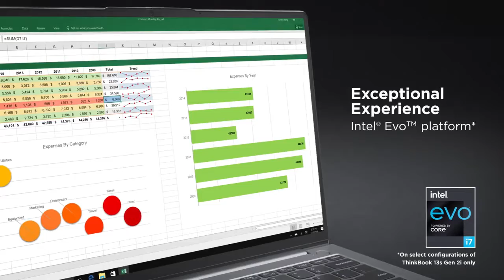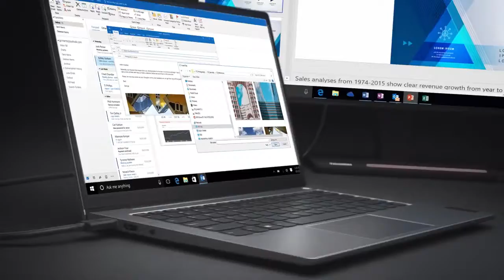Lenovo ThinkBook 13s and 14s Gen 2 i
Laptop Product Tour